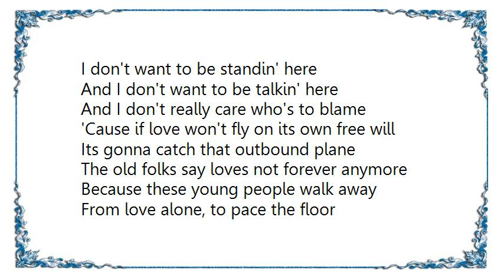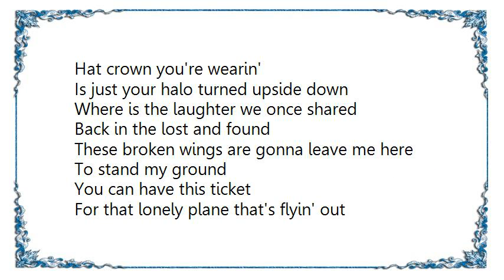Chet Atkins - Outbound Plane Lyrics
[Lyrics Chet Atkins - Outbound Plane]
I don't want to be standing here
With this ticket for this outbound plane
'Cause I've been here before
But somehow it doesn't feel the same
Talk is cheap, so we could talk all night long
We may never figure out just where our love went wrong

[Chorus]
I don't want to be standin' here
And I don't want to be talkin' here
And I don't really care who's to blame
'Cause if love won't fly on its own free will
Its gonna catch that outbound plane

The old folks say loves not forever anymore
Because these young people walk away
From love alone, to pace the floor
Young or old I say that love is still the same
And you may walk away from love
But you'll fall head and heel again

[Chorus]

Two lonely hearts in this aiport knowing
Neither cares where that other heart is going
But if love won't fly on its own free will

Hat crown you're wearin'
Is just your halo turned upside down
Where is the laughter we once shared
Back in the lost and found
These broken wings are gonna leave me here
To stand my ground
You can have this ticket
For that lonely plane that's flyin' out

[Chorus]